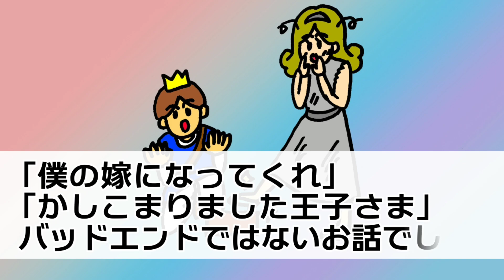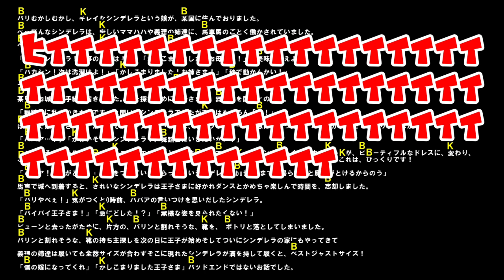BKBだけでシンデレラは最後まで読めるか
BKBだけでシンデレラは成立しまヒィア！

BKB単独ライブで好評の『BKBだけで昔話』シリーズ4つ目！

子供がいる方はこれで読み聞かせてあげてください！

よろしければグッドボタン
(週末不定期、夜の8時19分バイク更新予定)

★★★BKBオールリンク★★★
だいたい分かるよ何者か

◆3万部突破BKBショートショート小説集

◆BKBのすぐ読めて2度読みたくなる本気短編小説サイトnote